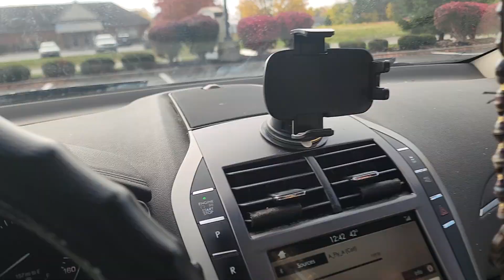::EndResult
Doc after having braces for about 4 years. 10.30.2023.